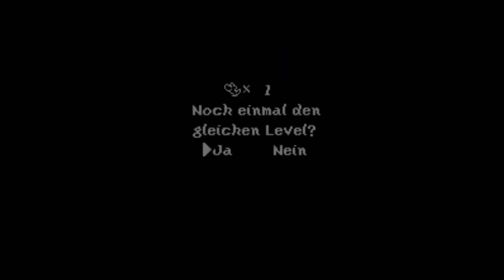Yoshi's Island[Blind] - Episode 20: "Allergieanfall"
Die Yoshis wollen sich im Schnee vergnügen, aber Joschie hat mit Problemen einer ganz anderen Jahreszeit zu kämpfen...